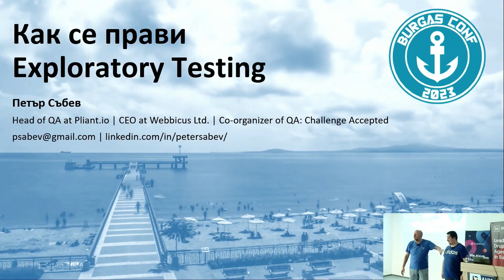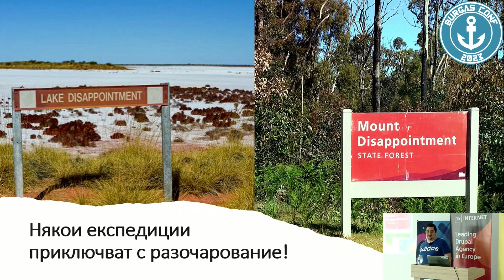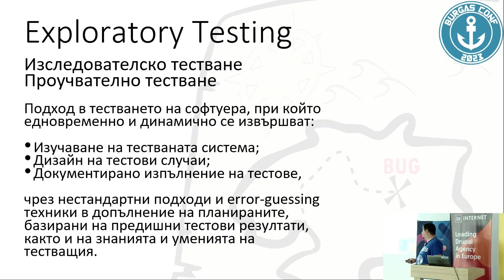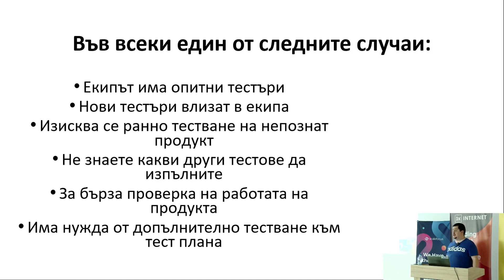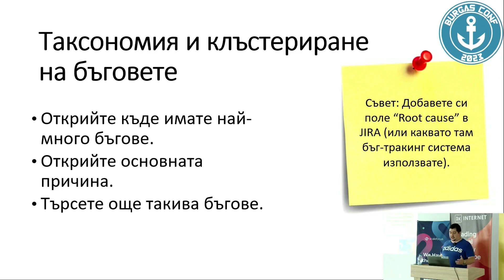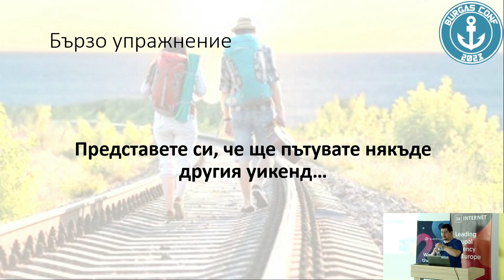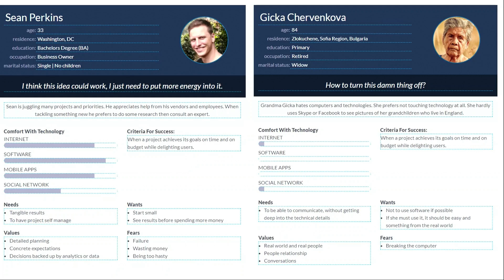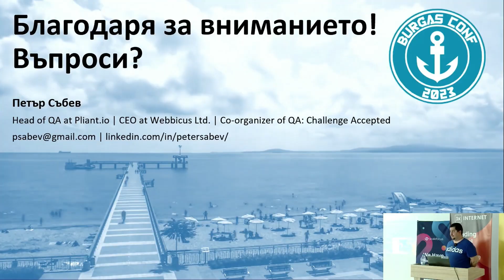Как се прави Exploratory Testing – Петър Събев